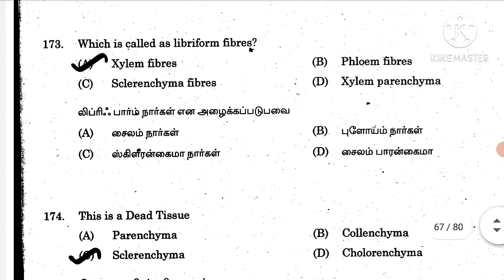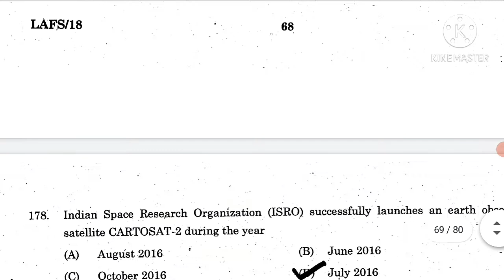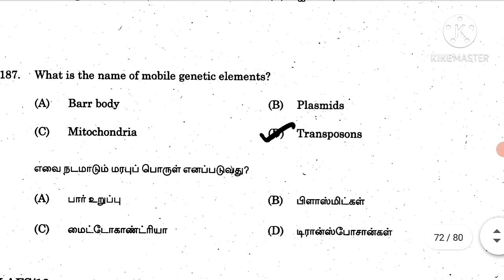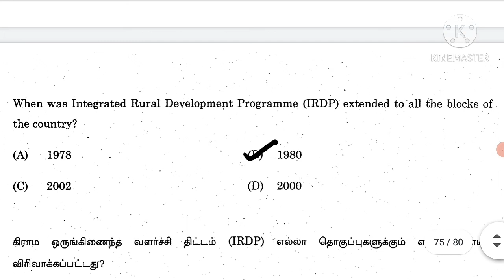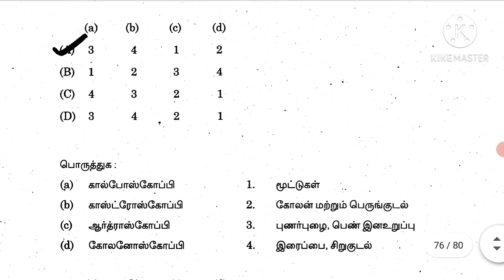Lab Assistant Question paper/Science/Part-7